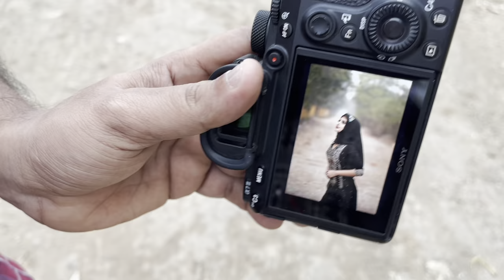Hijaab photoshoot vlog | Arishfa Khan